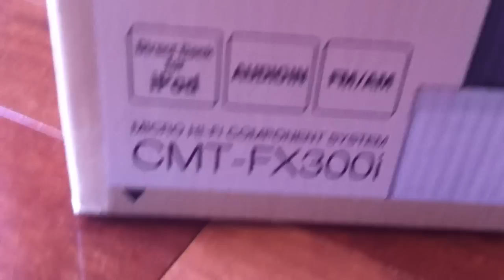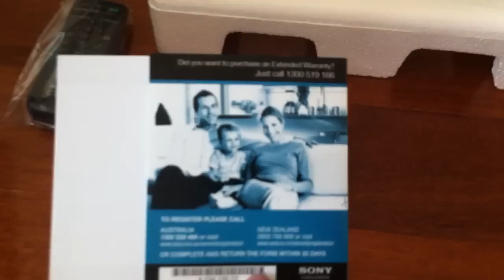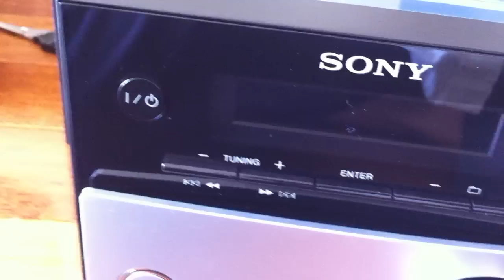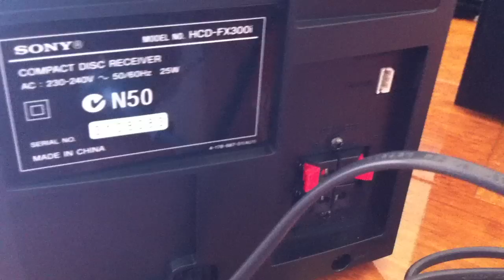Sony CMT-FX300i Micro-hifi ipod dock unboxing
Unboxing of the Sony CMT-FX300i Micro-hifi ipod dock.
has a CD drive to play music via CD,has a Ipod touch that supports Iphone all model and all model of ipod's except for ipod Shuffles,AUX port supports any device that has a earphone jack works with the ipod shuffles.